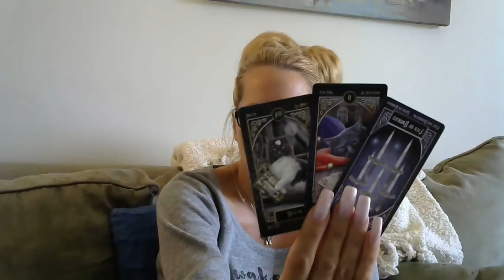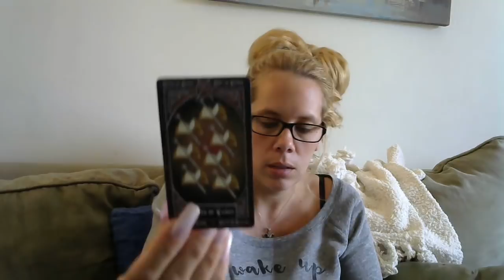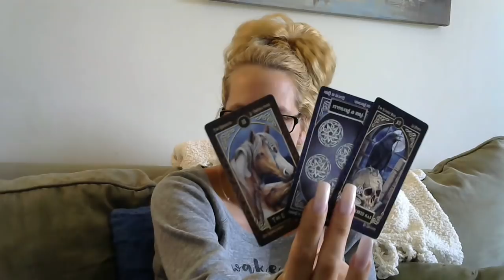Taurus*❤🔥(RawLOVE) Don't Hold Back.... Ur Past Will Try To Block Ur Future 8/27-9/10/18